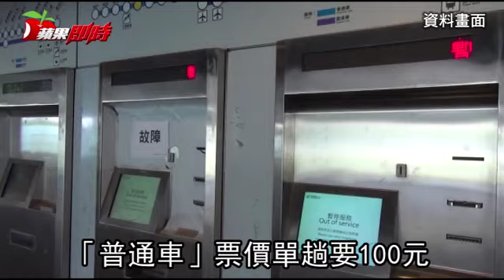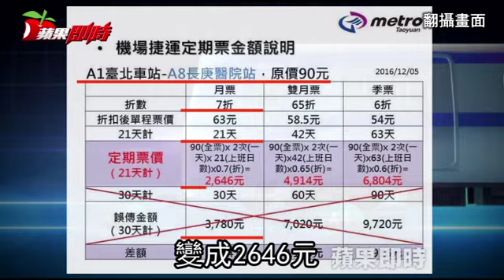林口人嫌貴 機捷推6折季票 | 台灣蘋果日報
桃園機場捷運可望明年春節後通車，卻因票價偏高引來新北市林口區民眾抗議，桃園捷運公司昨回應，將提供通勤民眾月、季票優惠，且每月僅以21天為搭乘基準，再打折計算，超過21天部分由捷運公司自行吸收，以林口站、台北車站區間為例，月票不限搭乘次數只要2940元。